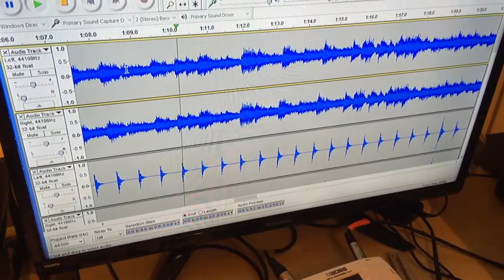Willie Plamondon's 81st bday present behind the scenes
This year I celebrated my grandfather's 81st birthday by redoing one of his favorite songs by his favorite artist. This video is how I did it, with a few birthday surprises sprinkled throughout.